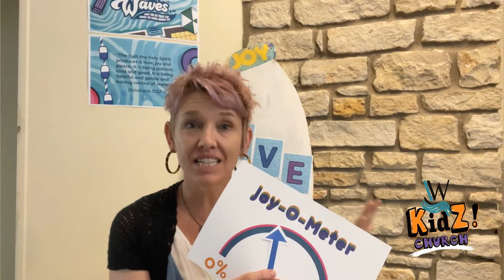KidzChurch recap - Joy